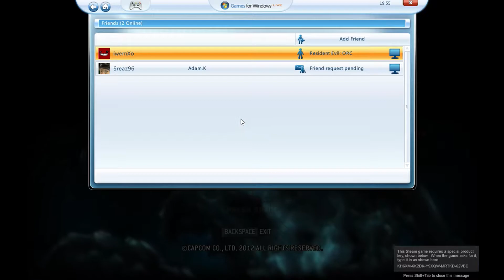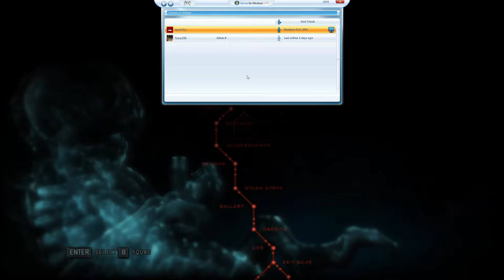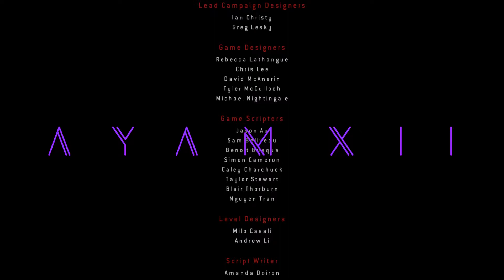Resident Evil Raccoon City Outtakes | 3 brains 1 AI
A few outtakes from the Resident Evil campaign, mainly conversation-based.  Looking forward to trying the DLC once iwem finds it on sale...  By the way, the serial number has already been claimed in case you had any bright ideas to manhandle those digits from me. :)